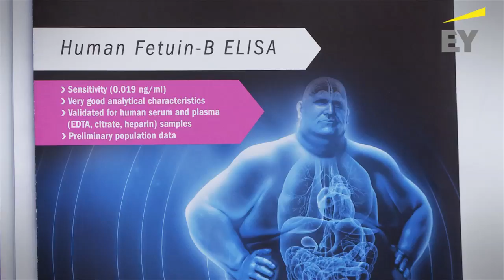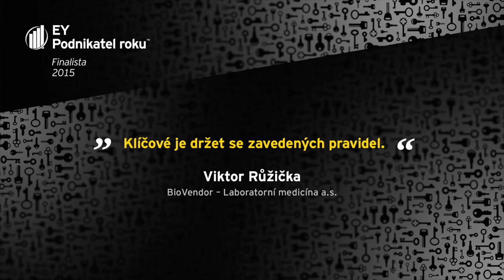Finalista soutěže EY Podnikatel roku 2015 – Viktor Růžička, BioVendor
Co prozradil o účasti v prestižní soutěži EY Podnikatel roku 2015 finalista Viktor Růžička ze společnosti BioVendor - Laboratorní medicína a.s.?

Pokud se chcete o soutěži dozvědět víc, přihlásit se nebo nominovat úspěšné a inspirativní podnikatele, mrkněte na